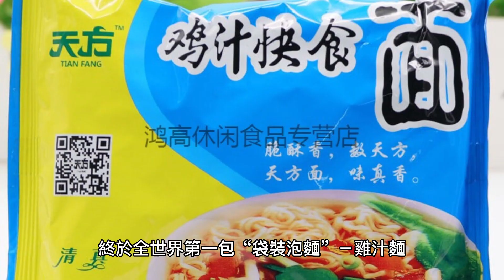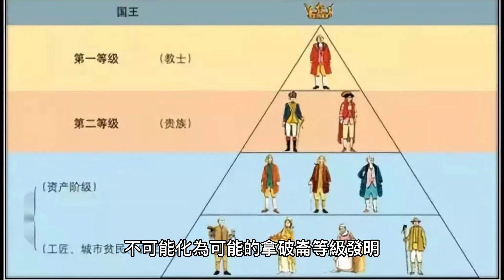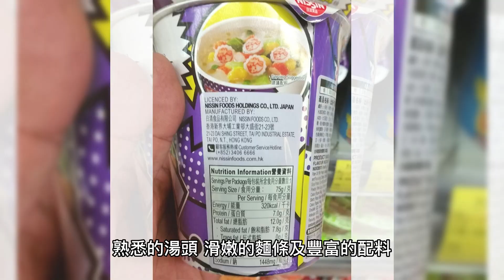第一包「雞汁麵」誕生靈感來自拉麵 3款超夯日本泡麵，吃過都說讚